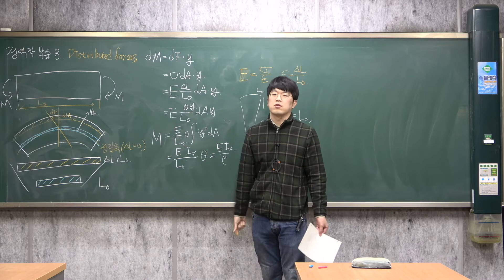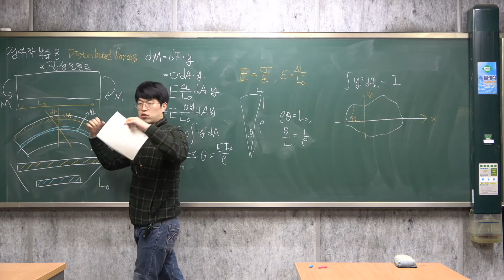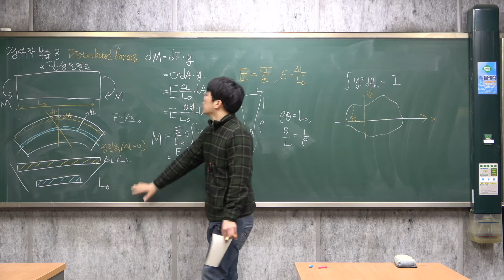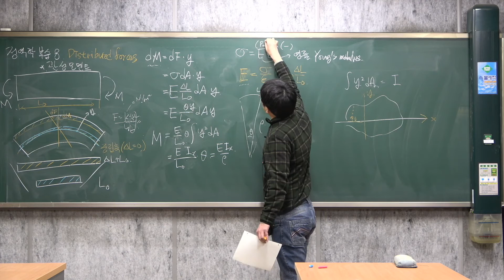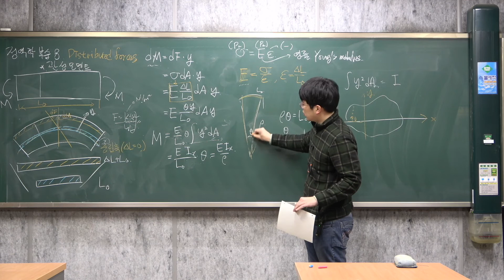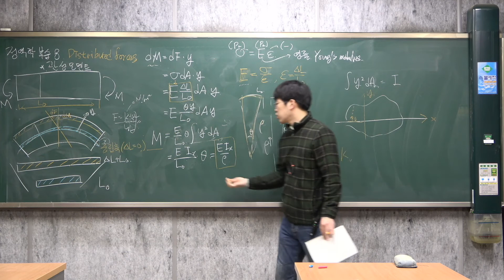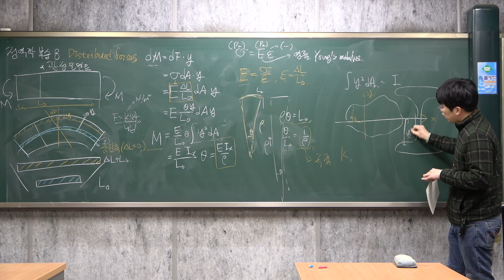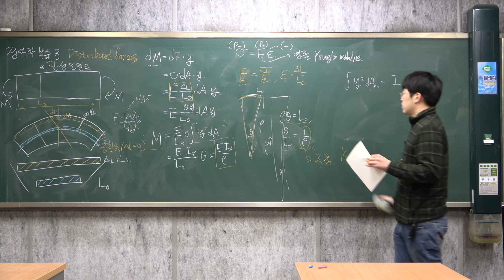[CNU NAOE] 동역학 복습 4-8 정역학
2차 모멘트, 굽힘과 변형